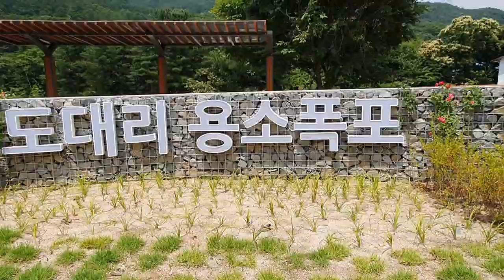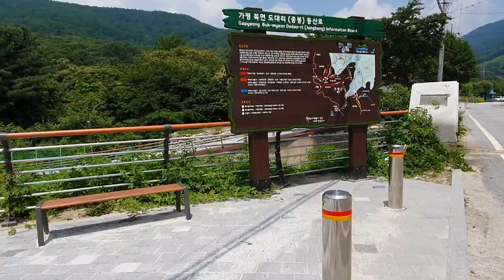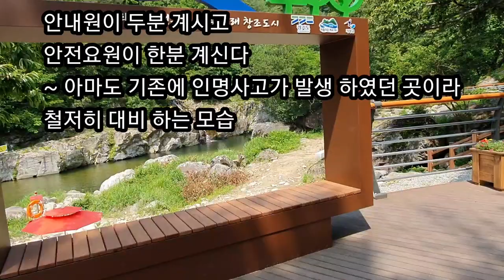[다이빙 명소 가평]다이빙 명소 가평용소폭포 여름에 가볼 베스트계곡 가평북면도대리용소폭포 여름휴양지 계곡물놀이,우리나라 베스트 여름휴양지 가평,Gapyung Valley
여름 베스트 휴양지는 바로 가평이다.가평에는 아름다운 산과 계곡이 잘 어우러져 여름에 수없이 많은 사람들의 발길을 찾는 곳이다.
 칼봉산,연인산을 비롯하여 명지산,화악산,석룡산 자락에서 흘러 나오는 물이 계곡을 이루고 폭포를 이룬다.
 가평의 북면 상부와 도대리에 두개의 용소폭포가 있다.
 도대리 용소폭포는 우리나라 최고의 다이빙 명소로 알려져 있다.
 맑은 물과 높은 바위에서 뛰어 내릴수 있어 다이빙의 재미를 더하며 수심도 수량이 적을때 3미터에서 수량이  많으면 5미터 정도 된다.
 최근에 주변을 잘 정비하여 다이빙과 계곡 수영을 즐길수 있도록 하였으며 안전요원과 안내원이 상주하고 있어 만일의 사고에도 대비하고 있다.